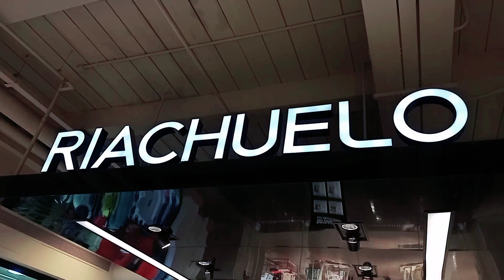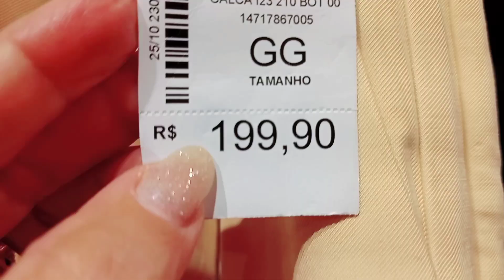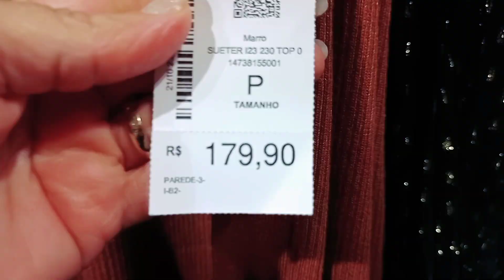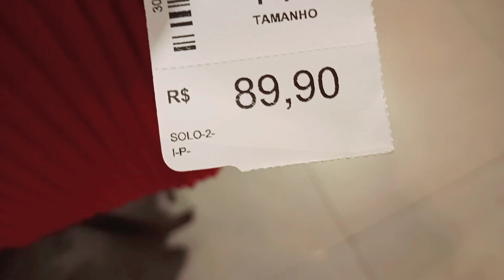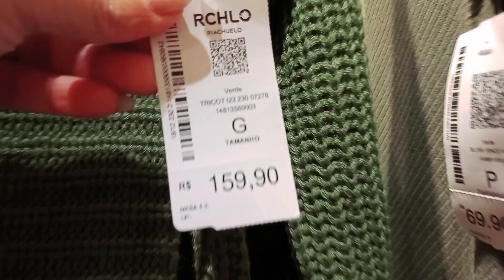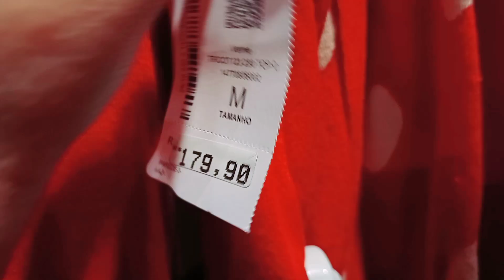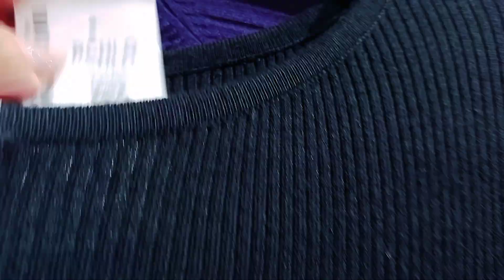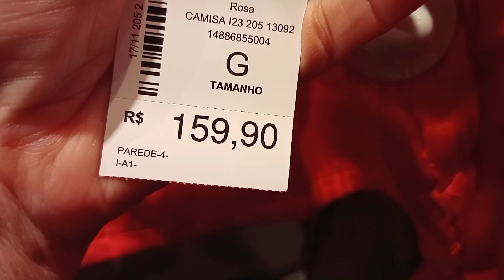TOUR NA RIACHUELO COM MUITAS NOVIDADES conjuntoscomcalcas#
TOUR NA RIACHUELO COM MUITAS NOVIDADES/CONJUNTOS, VESTIDO,BLUSAS DE TRICÔ E MUITO MAIS PARA VOCÊS, ESPERO QUE VOCÊS GOSTEM.

DEIXE 👍

SE INSCREVAM 🔔